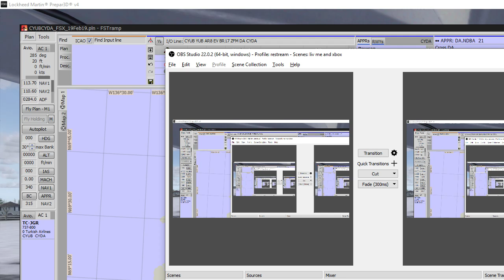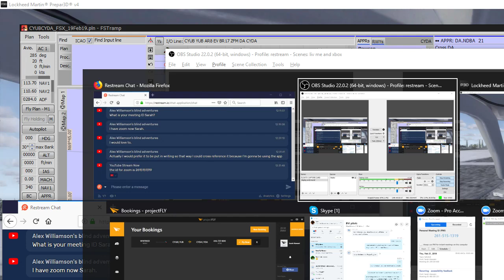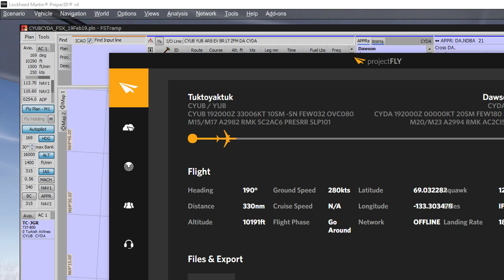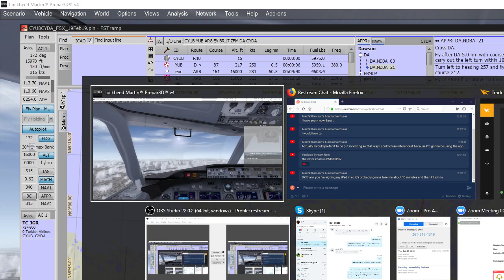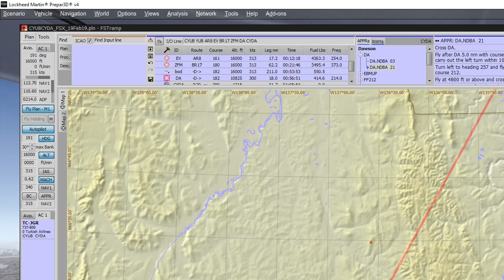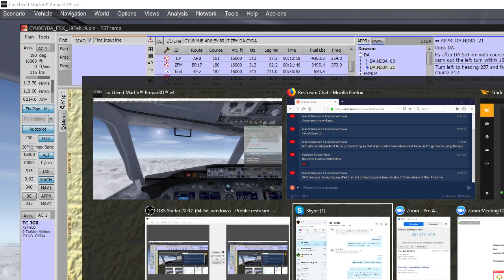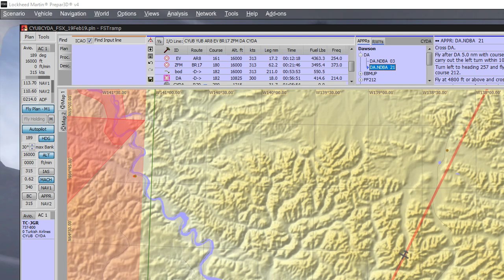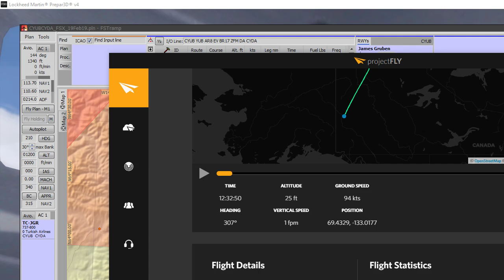leg 02 WWV USA 2019 tour CYUB to CYDA shortened 02 19 2019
Welcome to leg 02. I'd like to thank all of you who showed up, and nice to meet all new subscribers who showed up to interact. We had a rocking good time yesterday and might if things  work out do the same today.

Or click the cards on any of the live streams that I do.